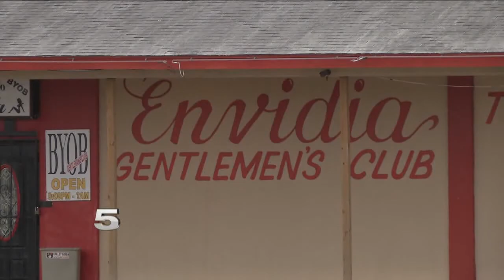KRGV CHANNEL 5 NEWS Update - November 17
2 Suspected Drug Traffickers Caught after Chase - Man Charged in Donna Strip Club Shooting